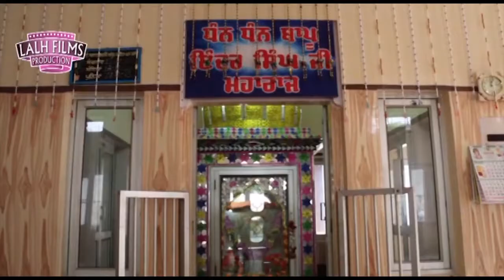Vadiyan | (Official Video VCD ) | Gurwinder Ballowal | Lalh Films | 9872017920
Title: Vadiyan
Album:Bapu De Darbar
Singer : Gurwinder Ballowal (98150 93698)
Lyrics: Pammi Lalo Mazara
DOP: Rana,Deepa, Ravi
Edit: Rana Rattu
Label: Lalh films
Video By :  Bahadur Singh lalh ( Lalh Films )